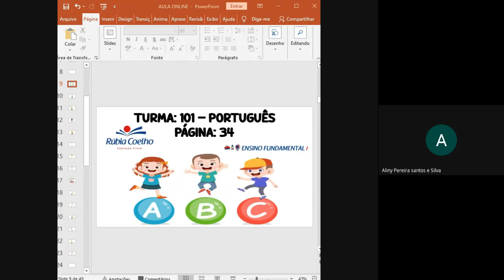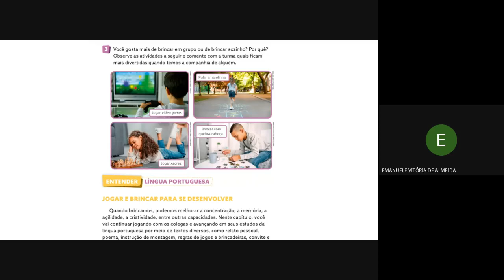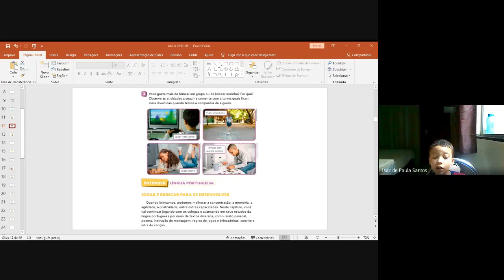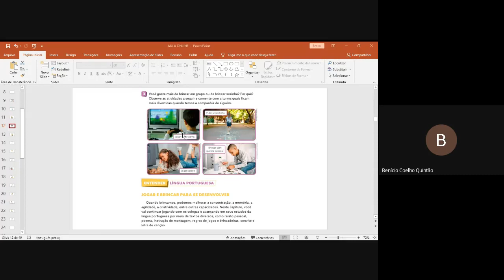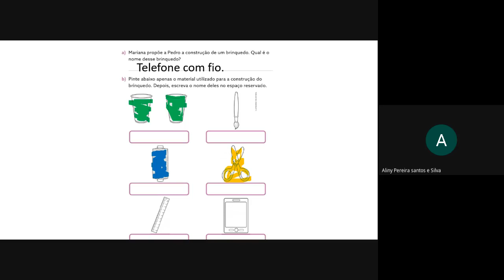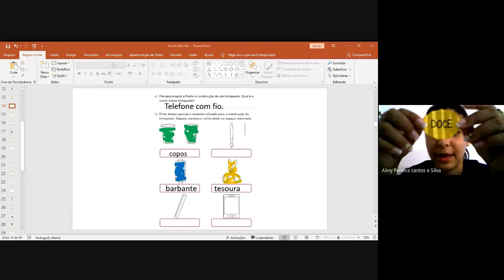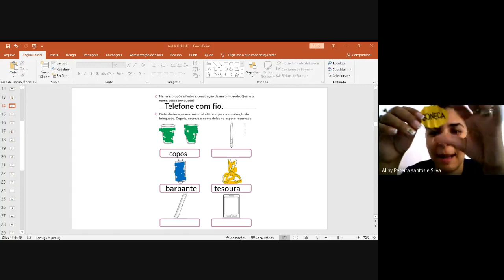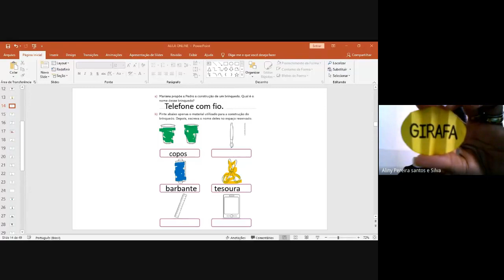AULA ONLINE - 101 -11/09/2020 - (PORTUGUÊS)